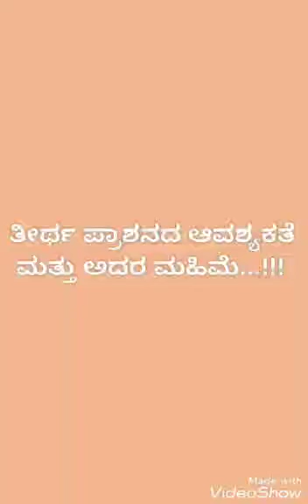Teertha sweekarada aavashyakate hagu Mahime. SUBHAASHITAM - 4